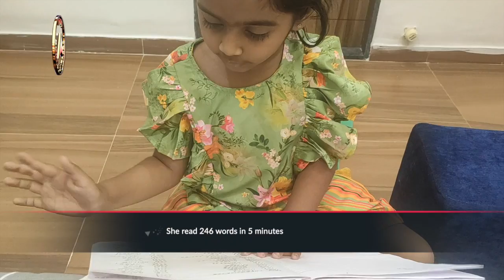Maximum English words read in 5 minutes by a kid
The record for reading the maximum number of English words in 5 minutes was set by Abhidnyaa Taiwade (born on September 29, 2017) of Pune, Maharashtra. She read 246 words in 5 minutes at the age of 4 years, 5 months and 18 days, as confirmed on March 16, 2022.